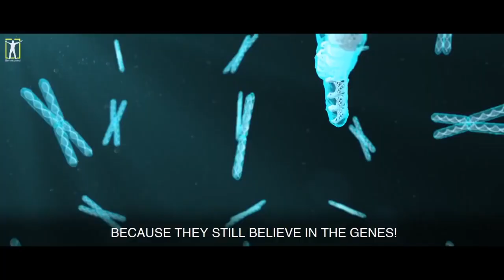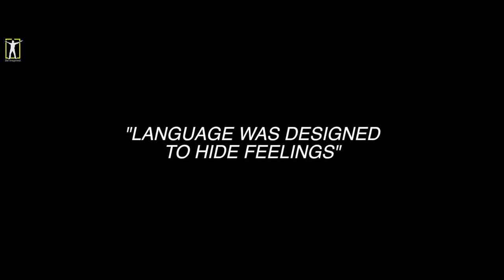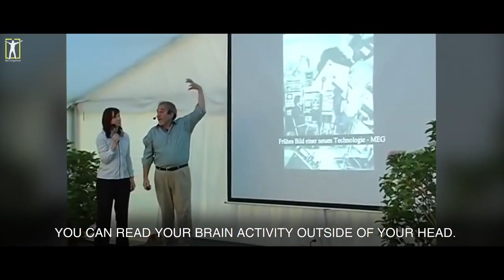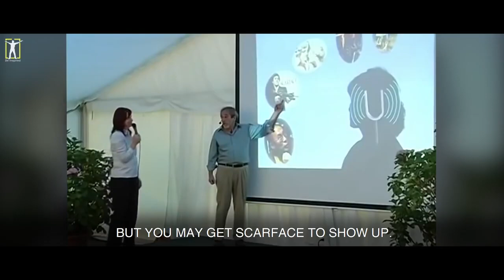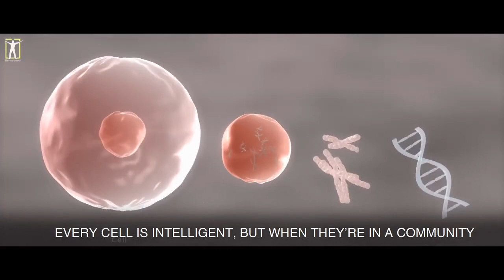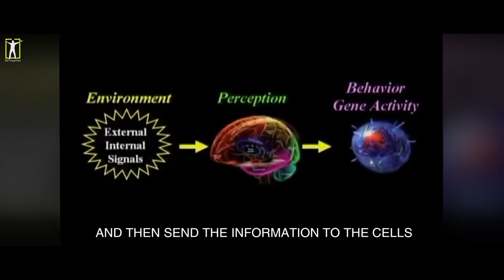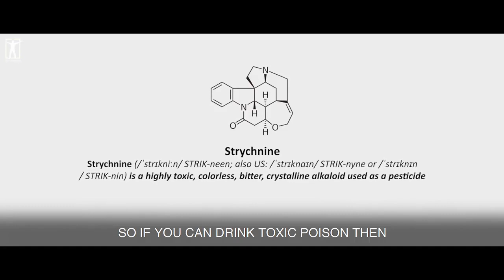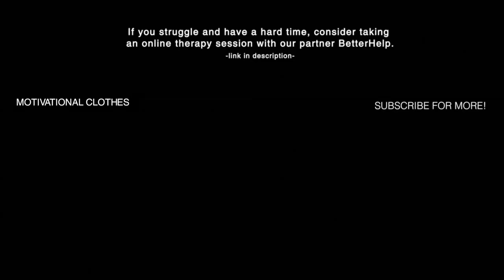Health starts in our Cells - by Dr. Bruce Lipton